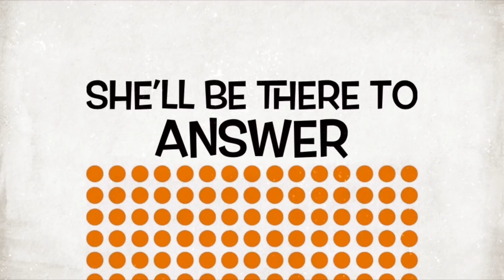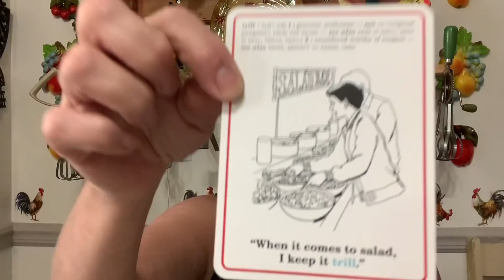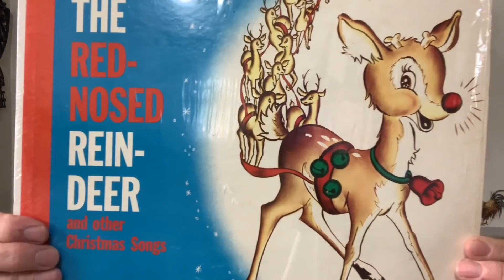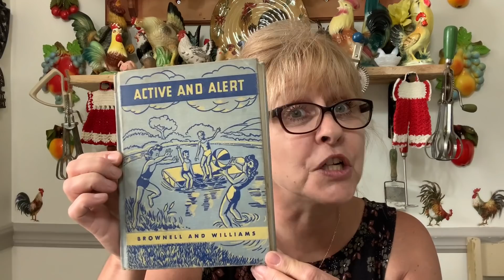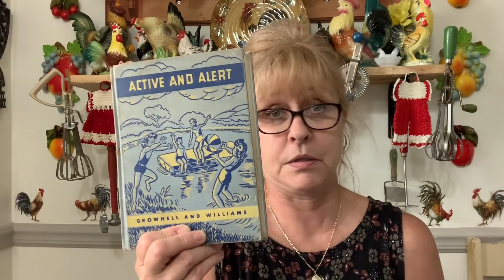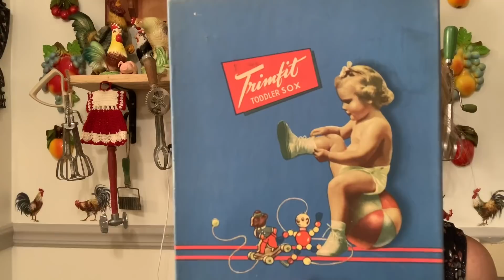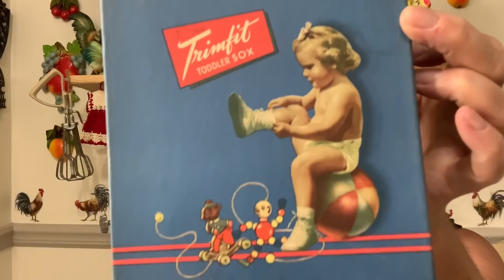Flea Market/Yard Sales Haul August 2, 2020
This is the haul from my shop along video at the flea market. I hope you enjoy 😉